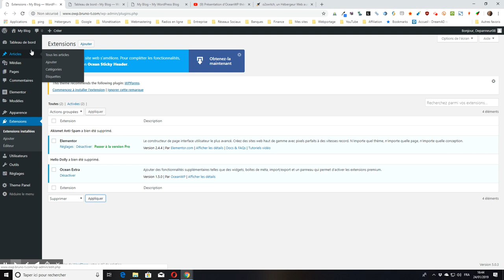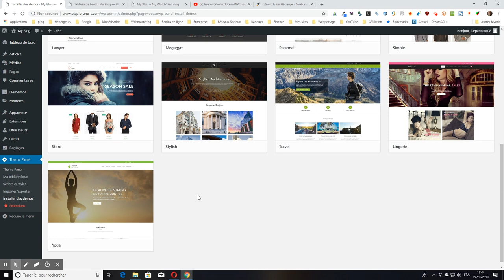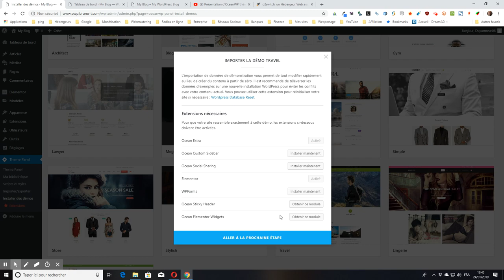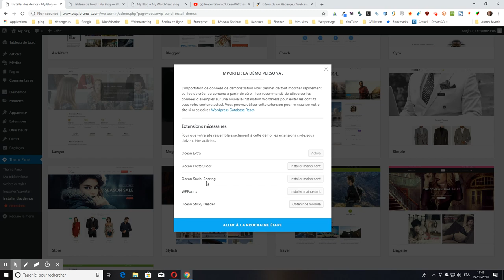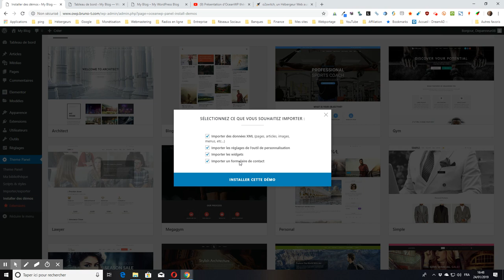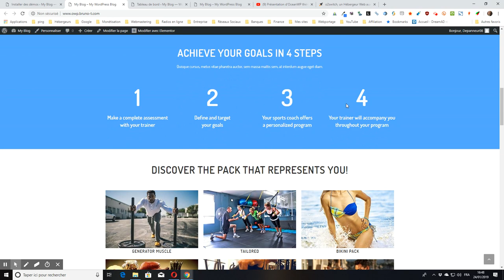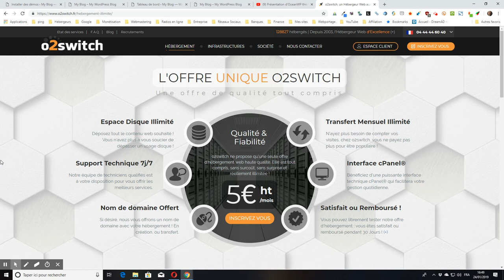WordPress : importer une démo gratuite du thème OceanWP en 2019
Je vous montre comment importer une démo gratuite du thème OceanWP avec ses différents contenus sur votre WordPress en 2019.